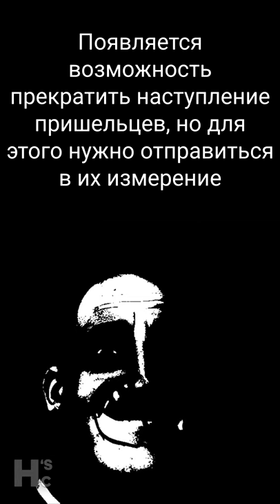Пересказ игры в меме, часть 1